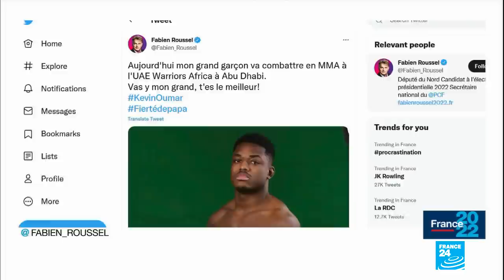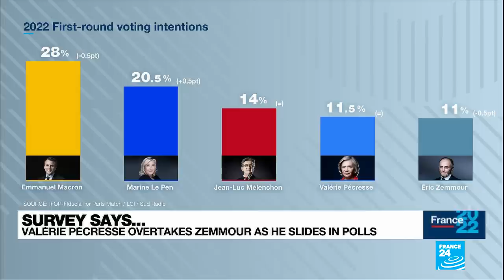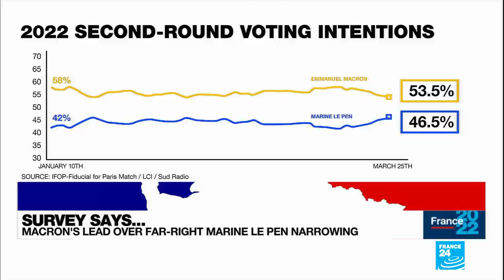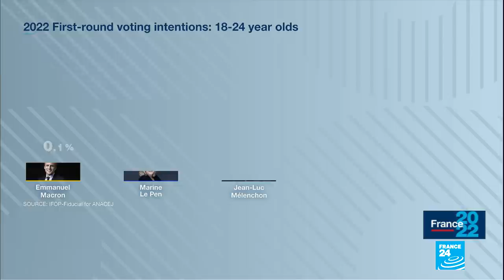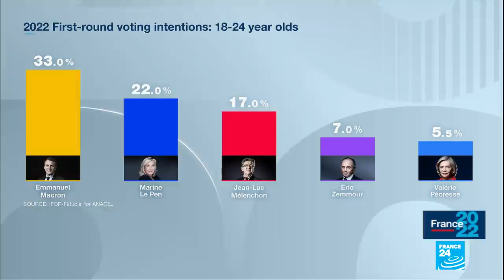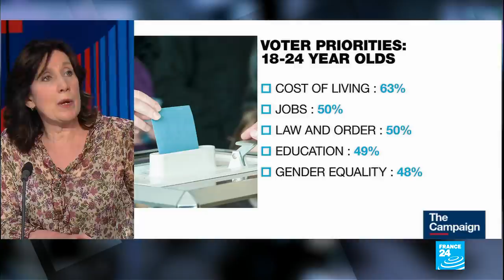Water bottles rain down on far-right candidate Zemmour during visit to Parisian 'crack camp'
There are just 16 days to go before the first round of the French presidential election. In this show, we follow far-right candidate Eric Zemmour on a rocky visit to a "crack camp". We also take a closer look at why young voters might not go to the polls on April 10.